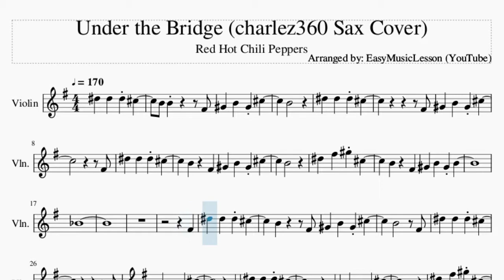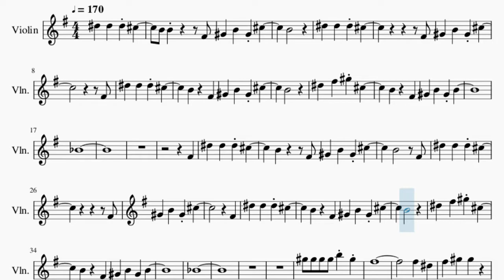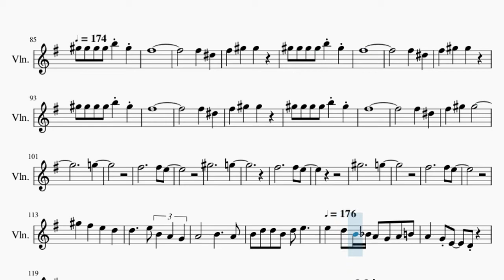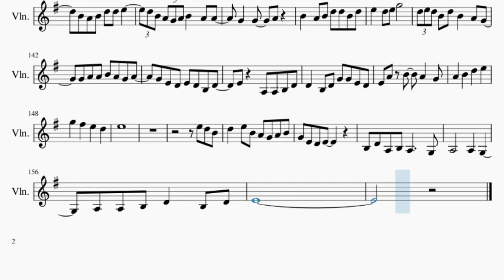Violin Sheet Music: How to play Under the Bridge (charlez360 Sax Cover) by Red Hot Chili Peppers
Here is a sheet music/tab video on the song Under the Bridge (charlez360 Sax Cover) by Red Hot Chili Peppers on the violin. A violin sheet music arrangement which is transposed to notes that are easily played by violin, for the song Under the Bridge (charlez360 Sax Cover) by Red Hot Chili Peppers.

EasyViolinLesson teaches you to play the your favorite instrument, through well-arranged sheet music so that you too can learn how to play Under the Bridge (charlez360 Sax Cover) by Red Hot Chili Peppers on the violin as fast as you can. A violin sheet music with backing tracks to help your play the song better.

Chords of Violin arrangement:
B Maj   F# Maj   G# Min   E Maj   B Maj   F# Maj   G# Min   E Maj
B Maj 7   B Maj   F# Maj   G# Min   E Maj   B Maj   F# Maj
G# Min   E Maj   B Maj   F# Maj   G# Min   E Maj   B Maj   F# Maj
G# Min   E Maj   B Maj 7   C# Min 7   B Maj   F# Maj   C# Min
C# Min   B Maj   F# Maj   C# Min   C# Min   B Maj   F# Maj
C# Min   C# Min   B Maj   F# Maj   C# Min   B Maj   F# Maj
G# Min   E Maj   B Maj   F# Maj   G# Min   E Maj   B Maj 7
C# Min 7   B Maj   F# Maj   C# Min   C# Min   B Maj   F# Maj
C# Min   C# Min   B Maj   F# Maj   C# Min   C# Min   B Maj
F# Maj   C# Min   E Maj   G Maj   D Maj   C Maj   E Maj   E Min
D Maj   C Maj   E Maj   G Maj   D Maj   C Maj   C Maj   B Maj
D Maj   E Maj   G Maj   D Maj   C Maj   E Maj   E Min   D Maj
C Maj   E Maj   G Maj   D Maj   C Maj   E Maj   E Min   D Maj
C Maj   E Maj

Melody notes of Violin:
B4 B4       F#4
G#4   B4   G#4 C#5
B4
D#5   D#5   D#5 C#5
F#4
F#4
B4     F#4
B4
D#5   F#5   G#5 C#5
B4     F#4
G#4   B4   G#4 B4
A#4
F#4
B4       F#4
B4       F#4
F#4
F#4
B4     F#4
B4
B4     F#4
A#4
G#5 G#5 G#5 G#5 B5 G#5
F#5
F#5   D#5
F#5   G#5   G#5
F#5
F#5   D#5
F#5   G#5 G#5
F#5
F#5   D#5
F#5   G#5   G#5
F#5
F#5   D#5
F#5   G#5 G#5
G#5 F#5
G#4 F#4 D#4 F#4 B3 C#4 D4 D#4 B3
C#4 D#4   D#4   C#4 C#4
D#4
F#4
B4       F#4
B4       F#4
F#4
F#4
B4     F#4
B4
B4     F#4
A#4
G#5 G#5 G#5 G#5 B5 G#5 F#5
G#5 G#5 G#5 B5 G#5 F#5
G#5 G#5 B5 G#5 F#5
F#5   D#5   F#5   G#5
G#5
G5
F#5
F#5 E5
G#5
G5
F#5
F#5 E5
G#5
G5
F#5
F#5 E5
G#5   F#5   E5
D5   D5     E5 B4 A4
G4 A4       B4
A4 B4 D5 D5 B4 D5 E5
E5   D5 B4 A#4 A4 G4 A4
B4 A4   G4 E4   D4
A3 B3 D4 E4 E4 D4 E4
G4 G4 E4 A4   A4 G4 G4
E4 B4   D5 D5   B4 D5 E5
E5           E5
G5 G5 F#